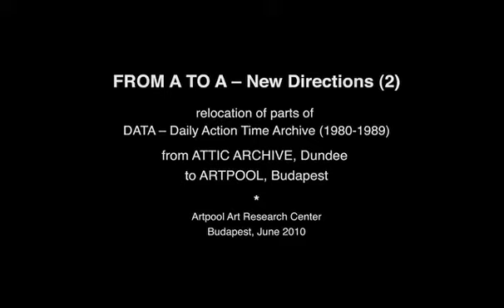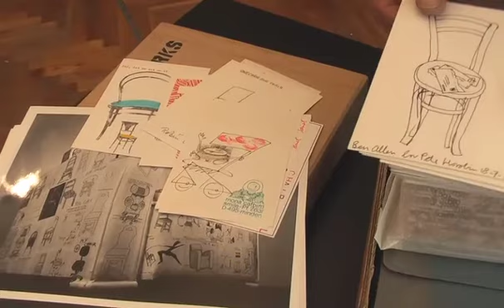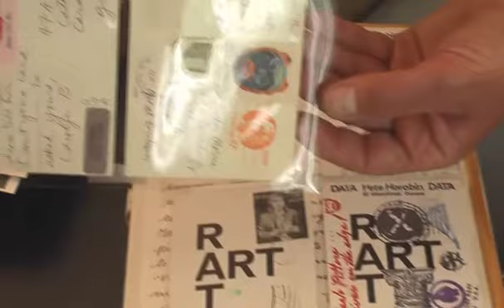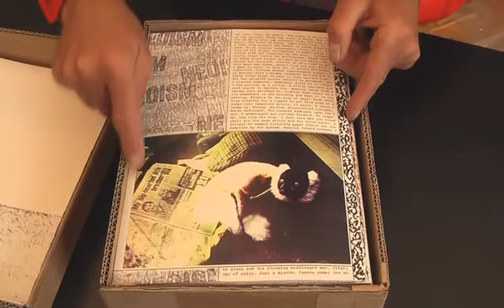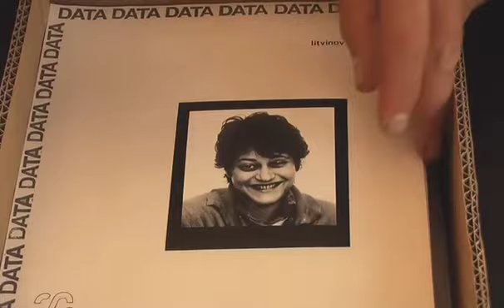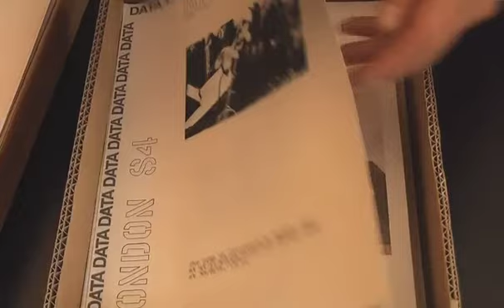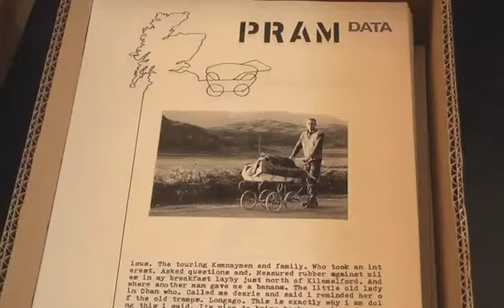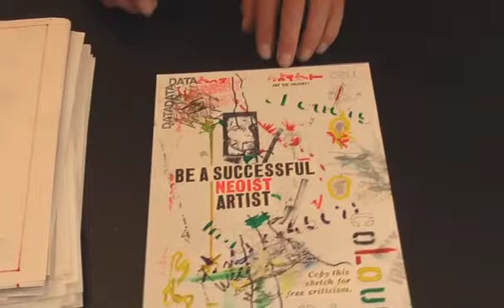From A to A -- New Directions (Part 2)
relocation of parts of
DATA -- Daily Action Time Archive (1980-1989)
from ATTIC ARCHIVE, Dundee
to ARTPOOL, Budapest
Artpool Art Research Center
Budapest, June 2010